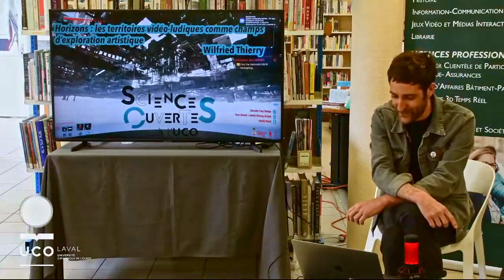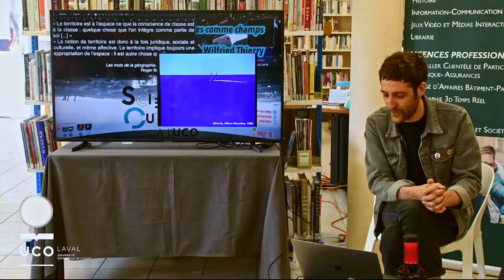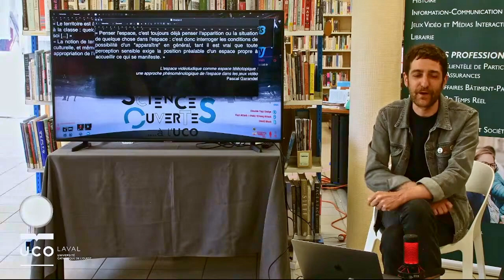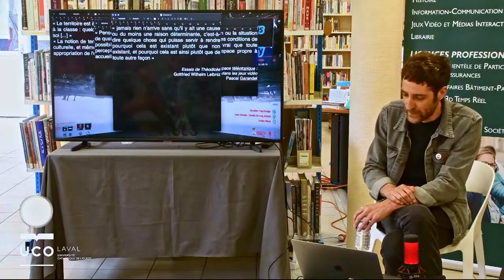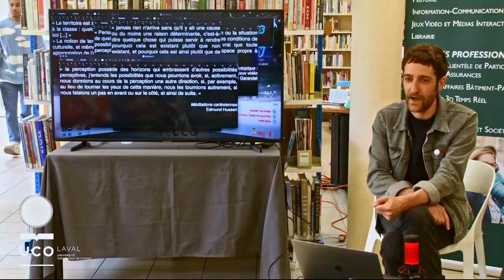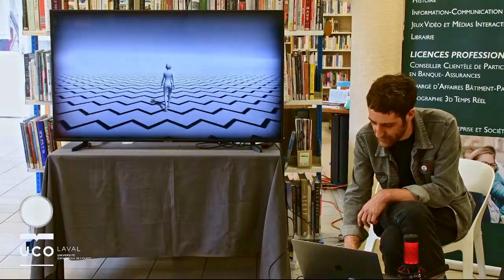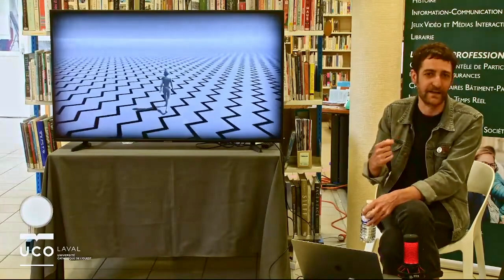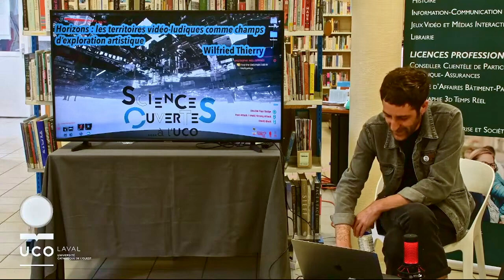[conférence] - Horizons : Les territoires vidéo-ludiques comme champs d'exploration artistique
Intervention de Wilfried Thierry (artiste et enseignant) dans le cadre de la première journée Sciences ouvertes à l'UCO-Laval.